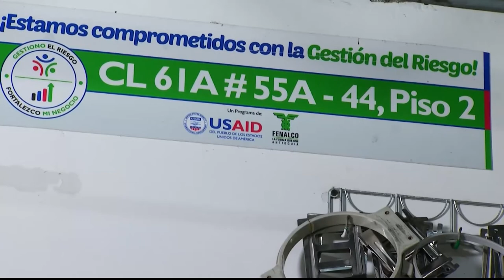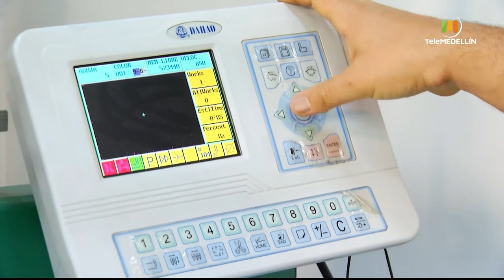Cómo acceder a crédito formal para iniciar un negocio o mejorarlo [Gestiono el riesgo]Telemedellín